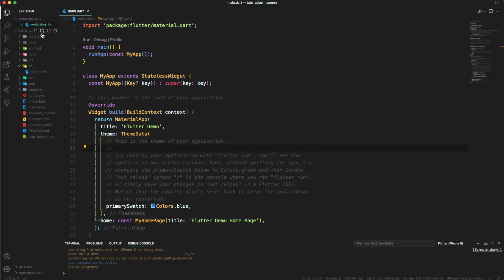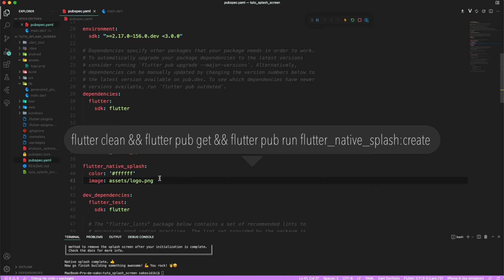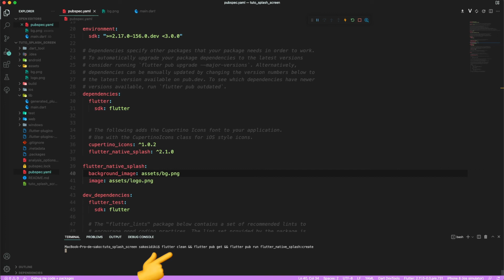Comment modifier le Splash Screen de ton application flutter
Flutter & Dart : Dans cette vidéo, je vais te montrer comment changer le splash screen par défaut de ton application Flutter en 2 minutes.
► Voici les 3 commandes :
flutter clean
flutter pub get
flutter pub run flutter_native_splash:create

► Voici la commande 3 en 1 :
flutter clean && flutter pub get && flutter pub run flutter_native_splash:create